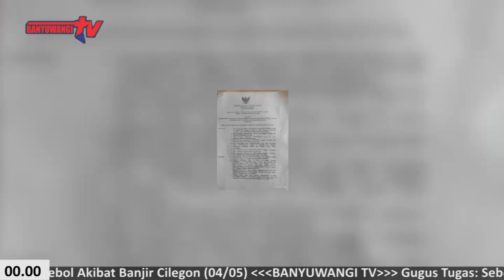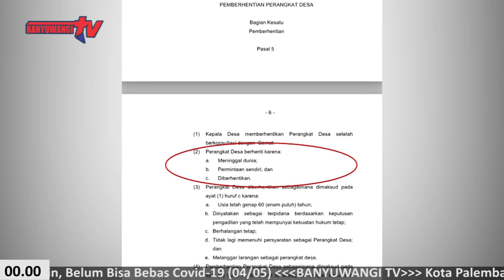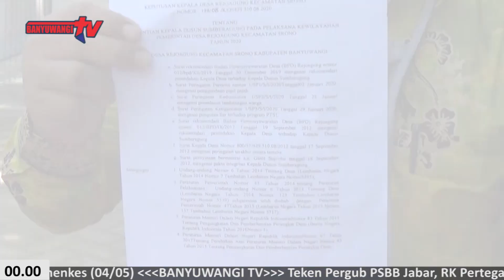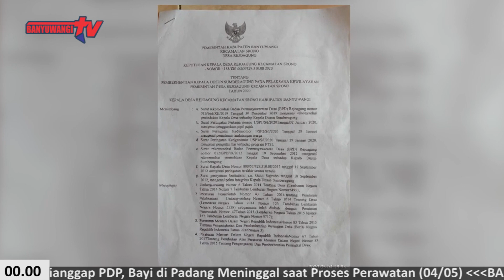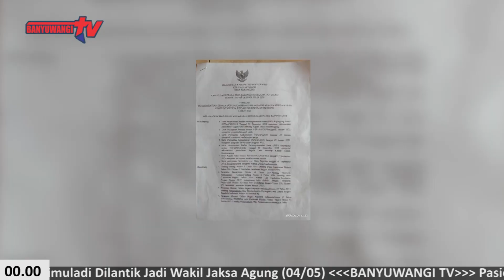KONTROVERSI SURAT KEPUTUSAN KEPALA DESA REJOAGUNG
DIDUGA ABAIKAN PERATURAN KEMENDAGR NOMER 83 TAHUN 2015, KEPALA DESA REJOAGUNG, KECAMATAN SRONO, BANYUWANGI, MINTA UNTUK MENCARI KESALAHAN TERHADAP SURAT KEPUTUSAN PEMBERHENTIAN KEPALA DUSUN SUMBERAGUNG, YANG IA KELUARKAN DI TAHUN 2020. HAL TERSEBUT, DIRESPON KERAS KUASA HUKUM GATOT SUBROTO UNTUK MELAKUKAN LANGAKG HUKUM, LANTARAN KEPUTUSAN YANG DILAKUKAN KEPALA DESA REJOAGUNG, MENABRAK ATURAN SERTA MENGABAIKAN PEMERINTAHAN DIATASNYA.